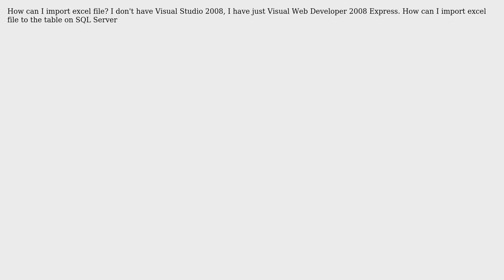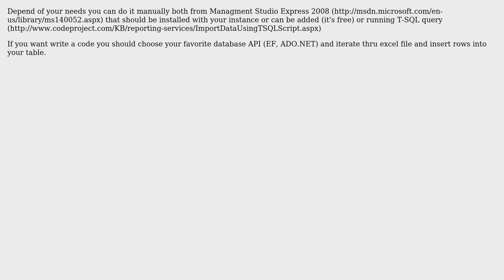SQL Server 2008 import excel file (2 Solutions!!)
SQL Server 2008 import excel file

With thanks & praise to God, and with thanks to the many people who have made this project possible! | Content (except music & images) licensed under CC BY-SA | Music | Images & others | With thanks to user wholee1 user Silx user frenchie and the Stack Exchange Network Trademarks are property of their respective owners. You are responsible for your own actions.